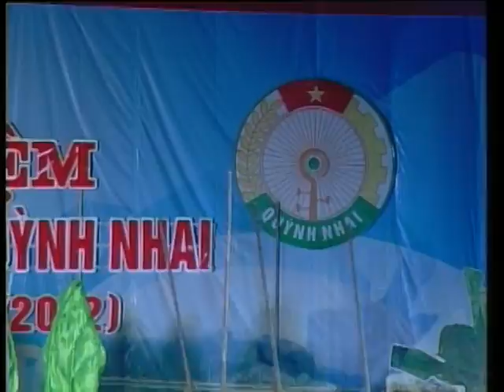Kỷ niệm 60 năm ngày giải phóng Quỳnh Nhai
NGÀY HỘI GIẢI PHÓNG QUỲNH NHAI

 (Chương trình nghệ thuật chào mừng
Lễ kỷ niệm 60 năm giải phóng huyện Quỳnh Nhai 24/10/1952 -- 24/10/2012)

Kịch bản: TS. Trần Hữu Sơn

 - Chỉ đạo nội dung: Thường trực Huyện ủy, UBND huyện Quỳnh Nhai, tỉnh Sơn La.
 - Tổ chức thực hiện: Sở Văn hóa, Thể thao và Du lịch tỉnh Lào Cai; Phòng Văn hóa Thông tin, Trung tâm Văn hóa Thông tin huyện Quỳnh Nhai
 - Thời gian: từ 19h30' -- 21h15' (Chương trình nghệ thuật 47').
 - Địa điểm: Sân khấu Quảng trường huyện Quỳnh Nhai, tỉnh Sơn La
 - Lực lượng diễn viên: Khoảng 300 diễn viên quần chúng và các Đoàn nghệ thuật tỉnh Sơn La, tỉnh Lào Cai.
 - Chủ đề chính: Ca ngợi những trang sử hào hùng trong 60 năm xây dựng và phát triển của huyện Quỳnh Nhai (Dựng lại lịch sử Quỳnh Nhai bằng các hình tượng nghệ thuật).
 - Âm nhạc: Chủ yếu sử dụng các ca khúc cách mạng và một số ca khúc của các nhạc sĩ sáng tác về Quỳnh Nhai.
 - Lời bình: Về các chặng đường lịch sử của Đảng bộ, chính quyền và nhân dân các dân tộc huyện Quỳnh Nhai trong 60 năm qua
Chương 1: Ngày hội mừng giải phóng.
Chương 2: Non sông Quỳnh Nhai hùng vĩ
Chương 3: Những trang sử hào hùng
Chương 4: Nhịp sống mới
* Bản quyền chương trình và các VIDEO thuộc về: Thường trực Huyện ủy, UBND huyện Quỳnh Nhai, tỉnh Sơn La, nước Việt Nam.